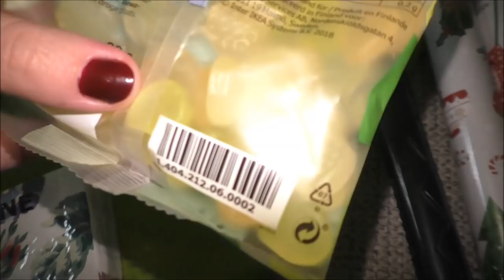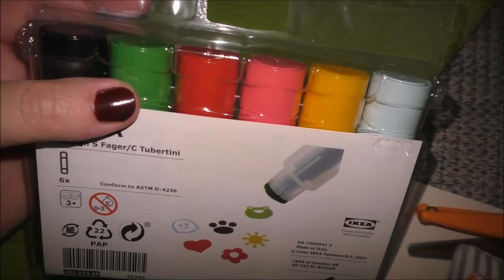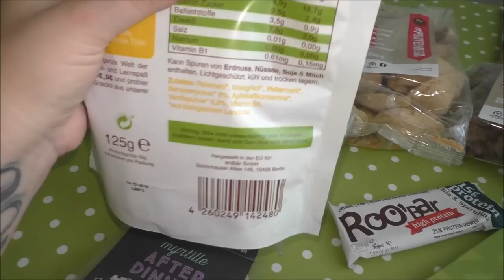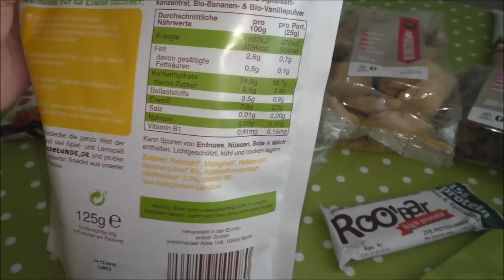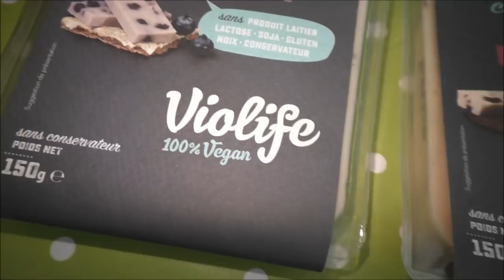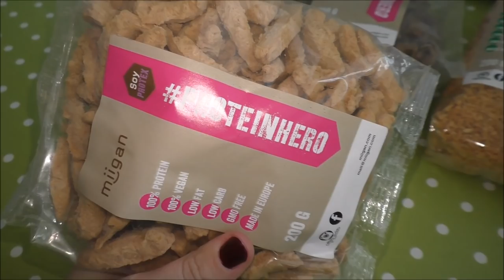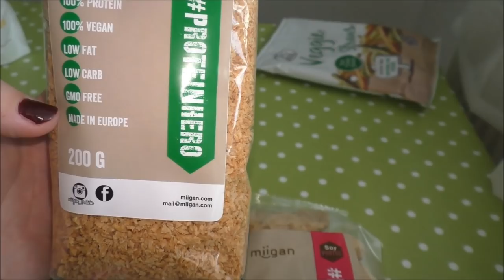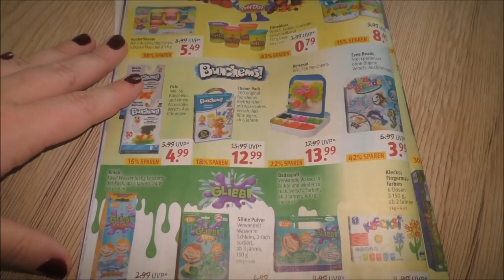Mama goes vegan (Boutique vegan Haul) | Ikea Haul | Vlog | Frau Farbenfroh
Seit einiger Zeit esse ich viele vegane Sachen. Deswegen habe ich heute einen vegan Haul mit Boutique vegan für euch.

Mein Kinderbuch "Prinz und Prinzessin Farbenfroh aus dem Regenbogenwald"

Wenn ihr uns etwas zuschicken möchtet, dann bitte an diese Adresse:

Julia Ressel
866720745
Packstation 113
02906 Niesky